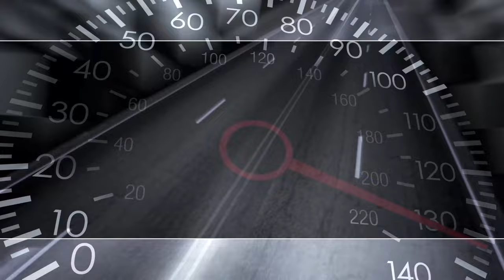Driving through the streets of Novi Sad, the second largest city in Serbia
An interesting relaxing ride through the streets of Novi Sad with explanations and subtitles

Driving through the streets of Novi Sad, the second largest city in Serbia is a video where I show driving through Novi Sad with explanations.
Driving along Grbavica, Novi Detelinar, Boulevard Europa and other boulevards, Novi Naselje and Limani.

You must also watch the beautiful video that shows Novi Sad from a height of 120m.

Novi Sad is a city in Serbia. It has about 400,000 inhabitants. The goal is to get to know that city